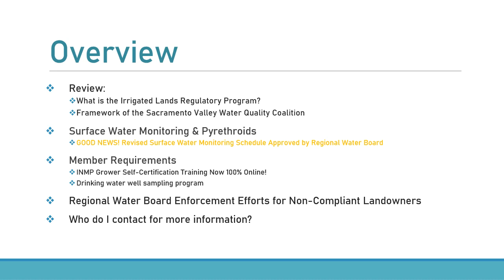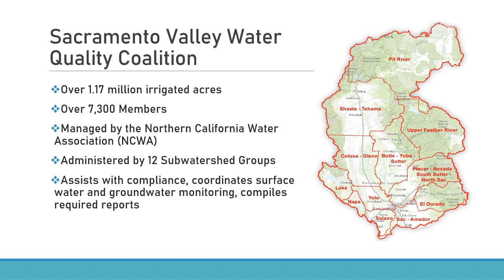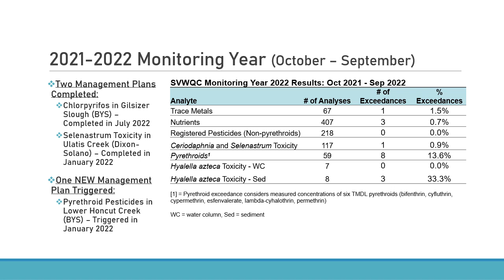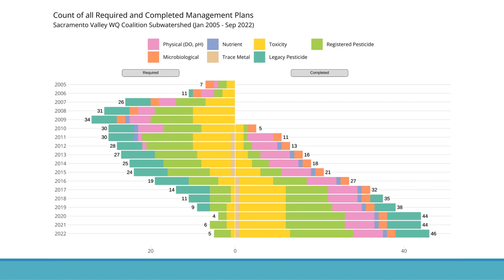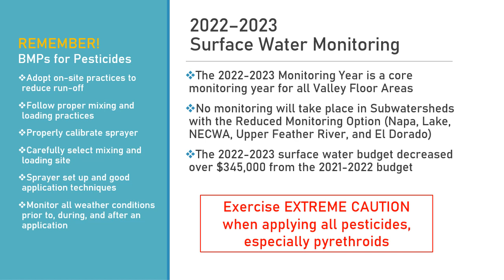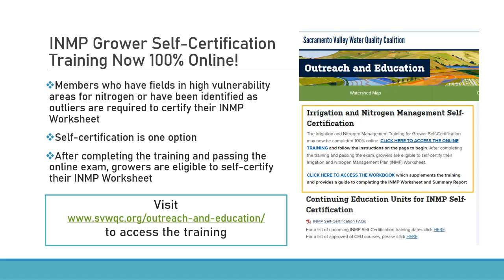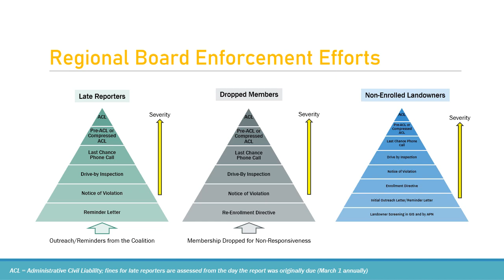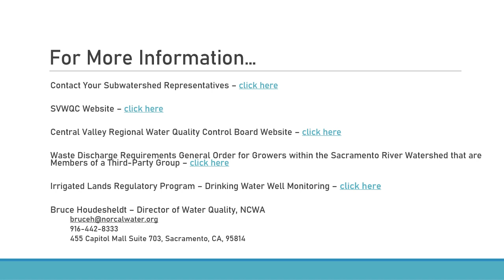2022-2023 SVWQC Outreach Presentation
Watch this video to fulfill your annual outreach requirement as a Member of the Sacramento Valley Water Quality Coalition.

Does my property need coverage?

Waste Discharge Requirements General Order for Growers within the Sacramento River Watershed that are Members of a Third-party Group